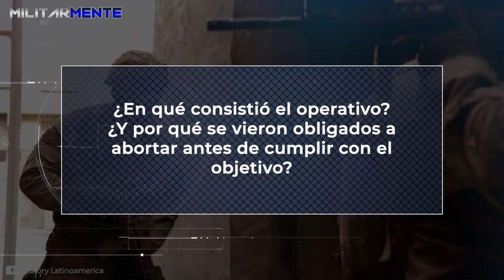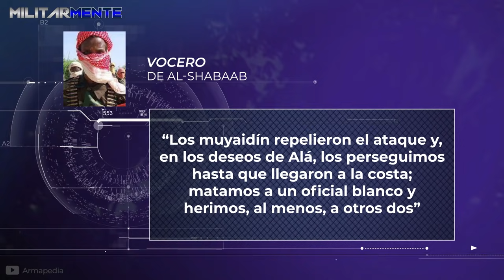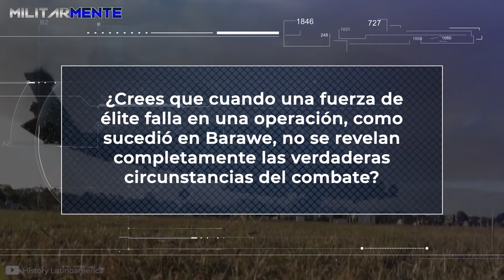El increíble operativo de rescate de los NAVY SEAL team Six contra terroristas Somalies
¿Conoces la fallida misión de los Navy Seal Team Six de EE.UU frente al grupo Al-Shabaab de Somalia? ¡Si quieres conocer la Operación Barewe, no te pierdas este video!